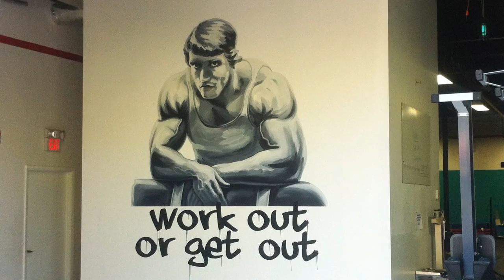Painting a mural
Painting Arnold Schwarzenegger